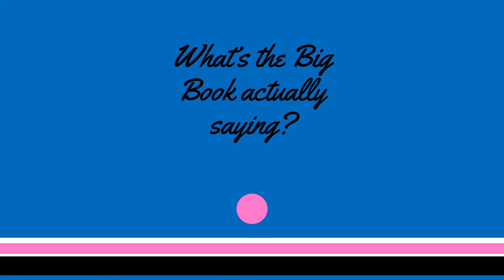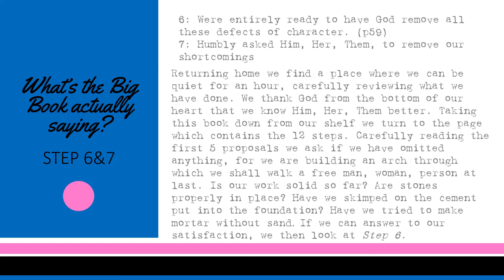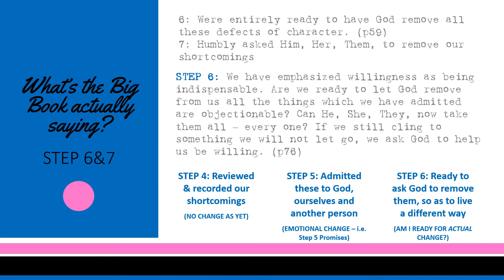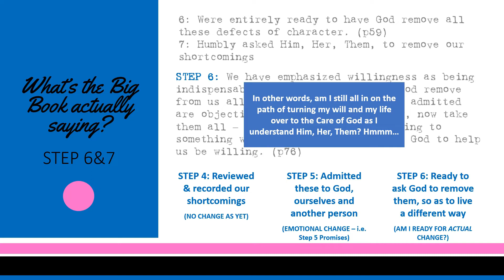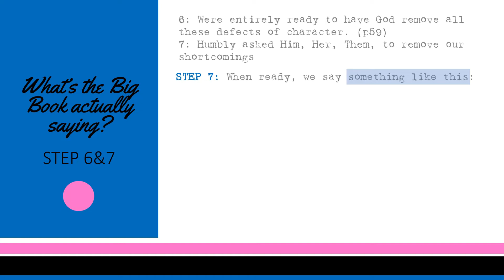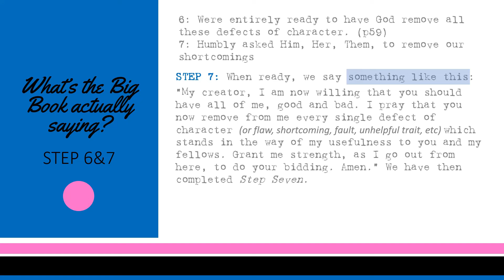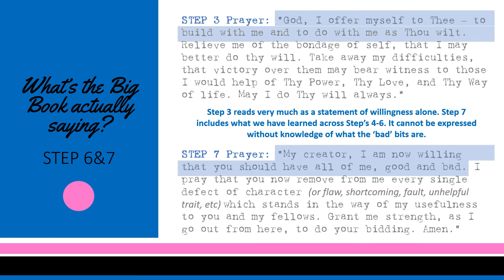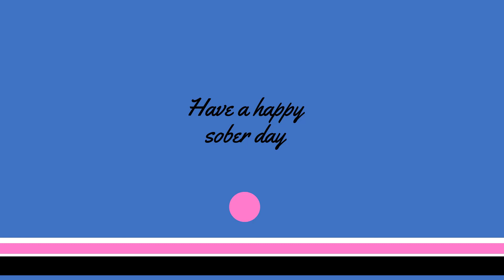WHAT'S THE BIG BOOK ACTUALLY SAYING STEP 6 AND 7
6 and 7 are often viewed as much together as separately, and for pretty logical reasons.